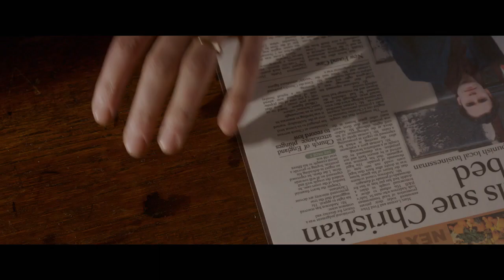B & B Movie Trailer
Breaking Glass Pictures is releasing the award-winning LGBT/thriller B&B starring Sean Teale (Fox’s “The Gifted”) and Tom Bateman (“Murder on the Orient Express”) and directed by Joe Ahearne (BBC’s “The Replacement”, “Trance”, rebooted “Dr. Who”).

Plot Synopsis: Marc and Fred went to war when they were refused a double bed at a remote Christian guest house. They won their court case and now they're back to claim their conjugal rights. Triumph turns to terror when a Russian neo-Nazi checks in. Their weekend of fun becomes a bloody battle for survival in this smart, brutally funny and dark thriller.
Genre: LGBT/Thriller
Runtime: 87 min.
Cast: Tom Bateman, Sean Teale, Paul McGann, Callum Woodhouse, James Tratas
Director/Writer: Joe Ahearne
Theatrical: October 13, 2017
DVD/VOD Release: October 17, 2017